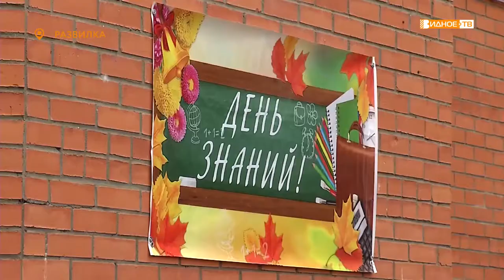ДЕНЬ ЗНАНИЙ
Нарядные трогательные первоклассники, взволнованные родители, статные старшеклассники, море цветов и первый звонок в новом учебном году.

Праздничные линейки в честь Дня знаний прошли во всех школах Ленинского городского округа.